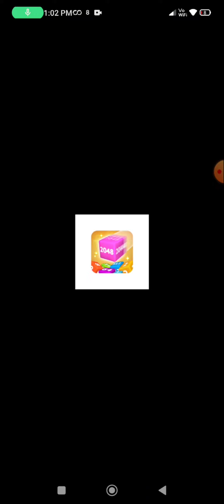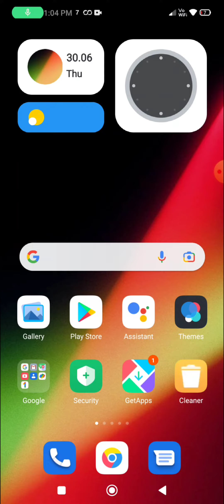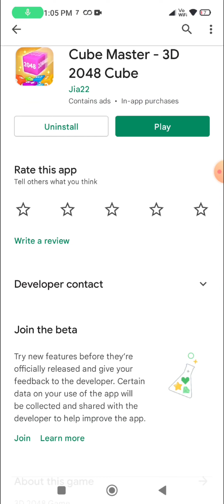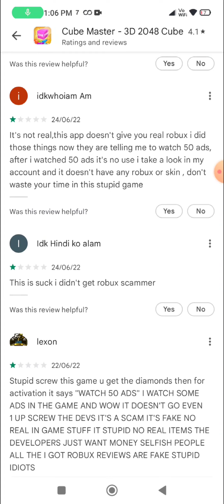Cube Master app real or fake | free diamonds | Garena free fire | Tech Lover DK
Hello viewers

In this video i am going to tell you about a app named cube master